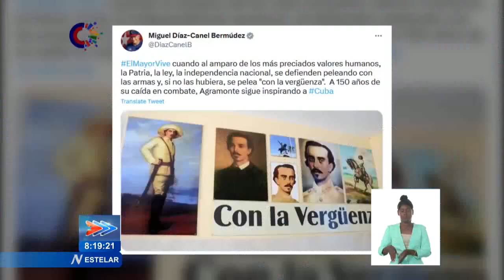Cuba: Resaltan legado independentista de Ignacio Agramonte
El Primer Secretario del Comité Central del Partido y Presidente de la República de Cuba, Miguel Díaz-Canel Bermúdez, rememoró este jueves el aniversario 150 de la caída en combate de IgnacioAgramonte. En Twitter, Díaz-Canel escribió: “El Mayor vive cuando al amparo de los más preciados valores humanos, la Patria, la ley, la independencia nacional, se defienden peleando con las armas y, si no las hubiera, se pelea con la vergüenza”. Por su parte, el Miembro del Buró Político y Primer Ministro, Manuel Marrero Cruz, expresó que Ignacio Agramonte, con solo 31 años, cayó en combate, pero dejó una huella imborrable en la historia de Cuba. En la misma red social, el también integrante del Buró Político y Secretario de Organización del Comité Central, Roberto Morales Ojeda dijo que El Mayor vive en el alma, el espíritu de resistencia, la valentía y la vergüenza de los cubanos.